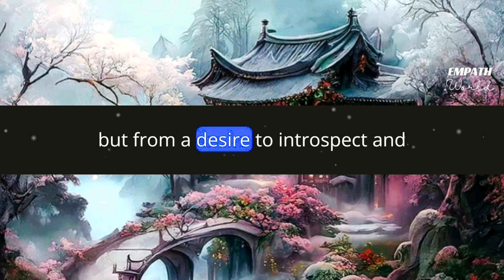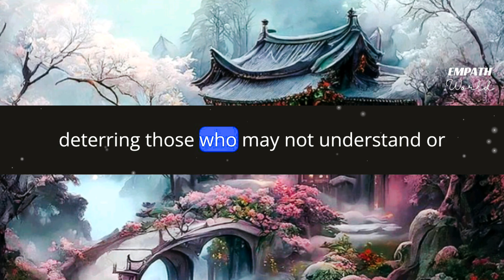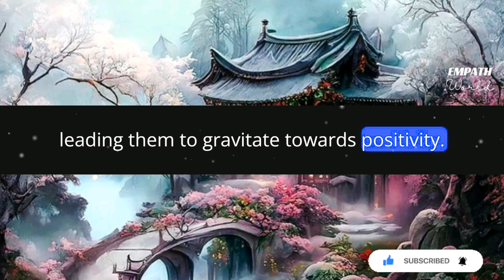Why It's Extremely Difficult To Get Access To Sigma Empath's World